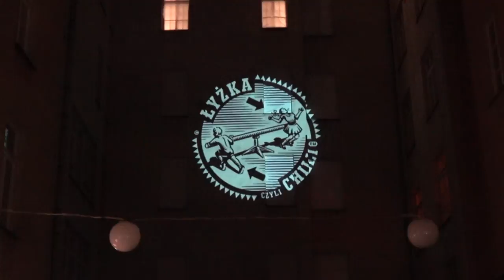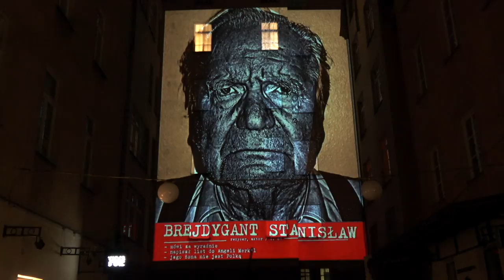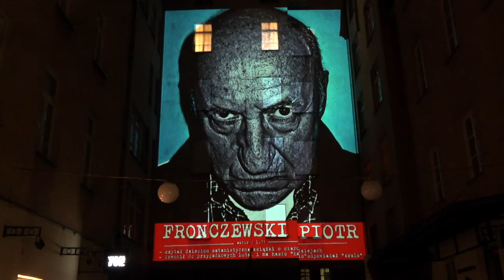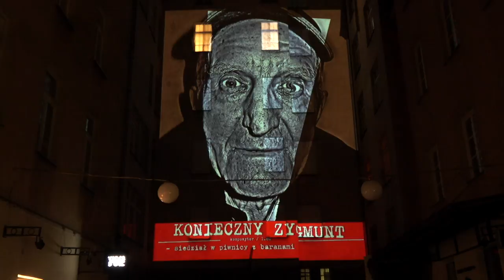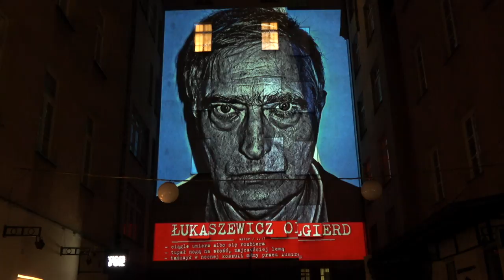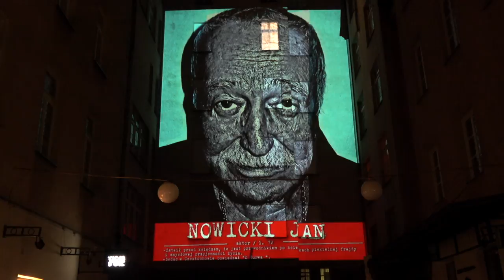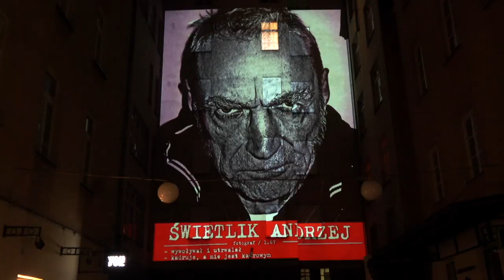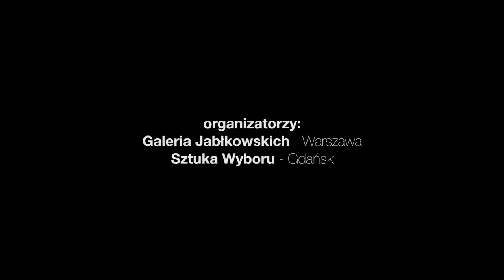ŁYŻKA CZYLI CHILLI - KANALIE - NOC MUZEÓW 2018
Projekcja 44 "Kanalii" na podwórku Galerii Jabłkowskich w Warszawie podczas Nocy Muzeów 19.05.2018

„KANALIE”
Seria 44 portretów znanych i uznanych osobowości z dziedziny szeroko pojętej kultury, sztuki i nauki specjalnie w tym celu sfotografowanych.
Inspiracją do jej powstania stała się obecna sytuacja społeczna, w której doszło do przebiegunowania pojęć: dyskurs publiczny, autorytet, patriotyzm i uczciwość.
Kanalią może zostać każdy, kto ma poglądy odmienne od o cjalnie obowiązujących.
Dla większego efektu, artyści z Łyżki Czyli Chilli skupili się na osobach wybitnych, mających ogromny wpływ na polską kulturę i życie umysłowe.
Dziś (2017/2019 r.), żeby kogoś zdyskredytować wystarczy użyć idiotycznych i bzdurnych argumentów. Zły nie jest ten, kto naprawdę źle czyni, ale ten, kto odstaje od ideologicznej normy, np. jeździ na rowerze, co świadczy o nim jako o odszczepieńcu. Czysty absurd!
Właśnie z takich powodów portrety, stylizowane na zdjęcia osób zatrzymanych przez policję, opatrzone są absurdalnymi i często bezsensownymi opisami przewinień.
Przewrotny w swej wymowie projekt „KANALIE” pokazuje, że jednostki, wybitne w swoich dziedzinach za którymi stoi wspaniały dorobek, mają do siebie dystans, że takie szkalowanie nie przekreśli ich osiągnięć, mimo że mocno irytuje.
To nie są sztucznie stworzone autorytety, czy elity z nominacji, dlatego mogą sobie pozwolić na luksus autoironii. Mimo jednoznacznych konotacji z wydarzeniami aktualnymi, nie jest to projekt czysto interwencyjny,
czy stricte polityczny (brak polityków wśród portretowanych). To raczej głos w obronie zdrowego rozsądku i zwykłej przyzwoitości. Sprzeciw wobec chamstwa, bezkarnego sortowania i obrażania obywateli, dyktatury ciemniaków i frustratów, legitymizacji nieudacznictwa, zaściankowości, tępej martyrologii
i ciemnogrodzkiego mesjanizmu (Polska, jako Chrystus Narodów).
Ideowymi patronami projektu są Gombrowicz, Witkacy, Warhol, a także Pomarańczowa Alternatywa i Tot-Art. Za motto może służyć wiersz Mariana Hemara „Kto rządzi światem”, spointowane parafrazą wiersza Tuwima: całujcie nas wszyscy w dupy!

Autorami projektu jest Łyżka Czyli Chilli, grupa artystyczno -performersko- fillmowa działająca od 1993 roku. Od początku swojego istnienia w swoich działaniach bazuje na stylistyce będącej wypadkową dadaizmu i pop-artu, w której mocno pobrzmiewa kontekst naszej polskiej rzeczywistości.
Sami artyści określają ją mianem absurdalnego hiperrealizmu.